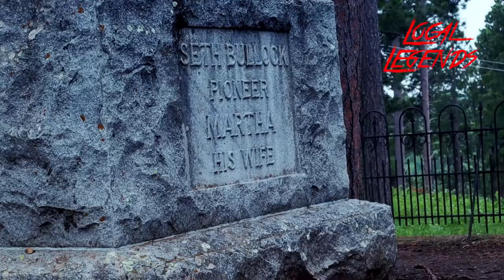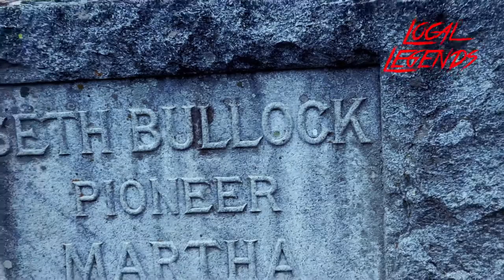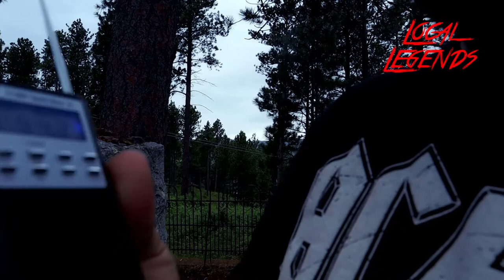THE HAUNTED GRAVE OF SETH BULLOCK (DEADWOOD)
I visited the grave of Seth Bullock in Deadwood South Dakota. we had an encounter with a mountain lion and got EVPs from a spirit box this video is 100% real

I also i used a small clip from the youtube channel The Paranormal Files here is the link to the video

I used photos from google along with photos I took myself. I do not claim the rights to the stories that have been used in this video nor do I claim the rights to any footage other than My own that was used in this video. i hope you do enjoy this video

Also thank you to Video Creep for the work he did to help me out. here is a link to his channel